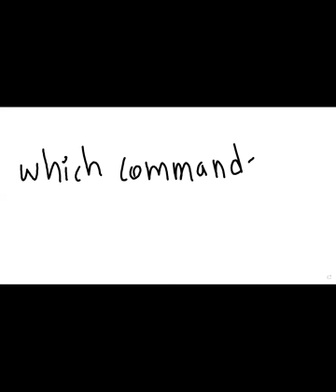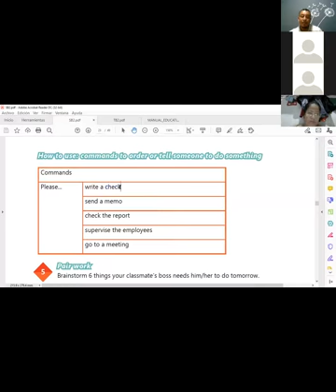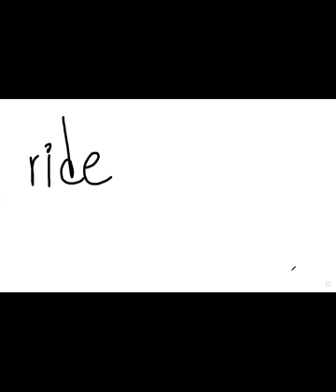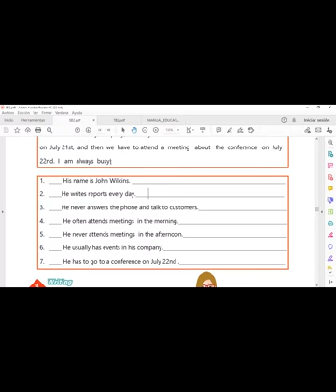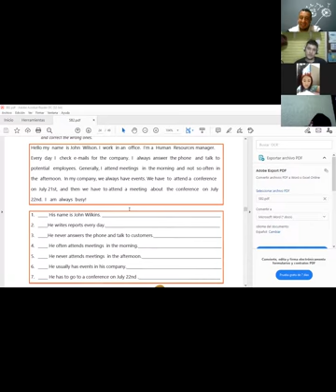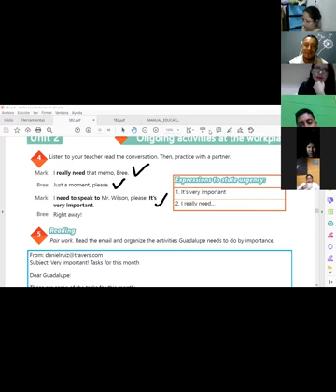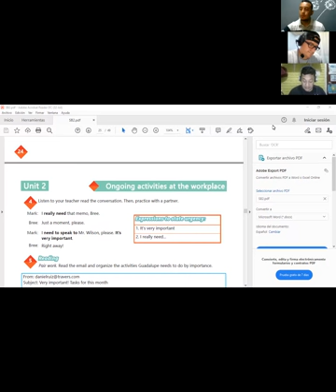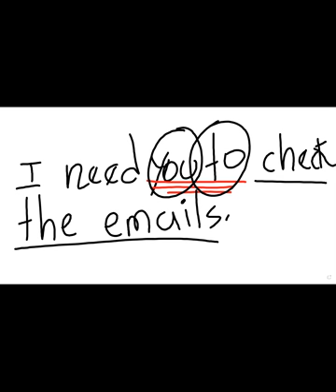Ingles Corporativo-Videoconferencia #8 How to use have to need to.